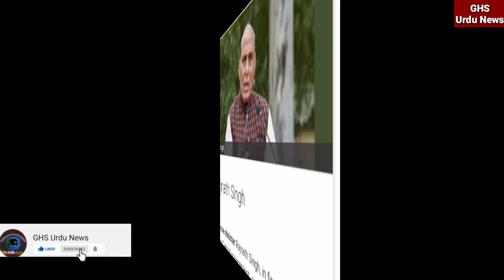Why is the PM silent? Why is he hiding | Nurender modi | Latest news | GHS Urdu News 2020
Enough is enough. We need to know what has happened.

How dare China kill our soldiers?
How dare they take our land?